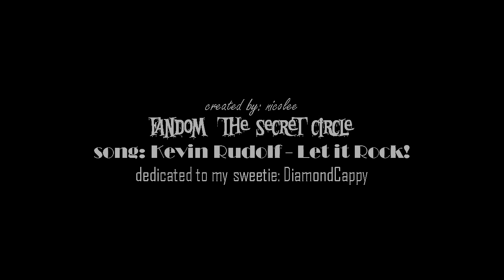the secret circle [let it rock!] || dedicated to DiamondCappy!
OMG! Sony Vegas bad for me. : / Well, it does not matter. After all, was not a bad video. Dedicate this video to a friend DiamondCappy, who is a great girl. Nice to meet you and I hope you like the video. :D
So, I started to look at the TSC and love it! Good series. Thanks for the recommendation to DC baby!